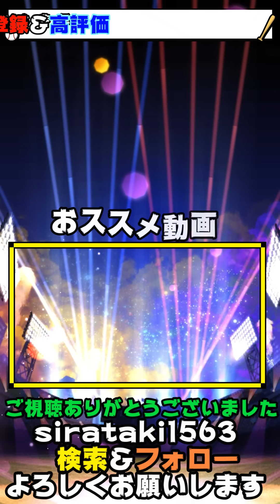スターロード攻略！裏技・小技的なものがあるので使って！セレクション第2弾・スピリーグ登場！山川穂高・岡本和真・湯浅京己・大野雄大・牧秀悟・松川虎生・伊藤大海選手【プロスピA】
明日イベント＆ガチャ更新予想！セレクション第2弾確定！EX契約書があるイベントは登場するのか？スピリーグ明日開幕 監督・報酬・リボン・レートについて…【プロスピA】

8月5日セレクション第2弾確定！少し速すぎる？もしかしたら新ガチャ登場？イチローセレクション？U-23 NPB選抜ガチャ・TS第6弾・パワプロの日福袋ガチャetc…【プロスピA】

セレクション第2弾の情報は一部解禁！8月5日確定！累計・ガチャ内容は？山川穂高・山本由伸・岡本和真・ウォーカー・牧秀悟・大野雄大・湯浅京己etc…【プロスピA】

Aランク以上確定スカウト(A確)登場！まさかの日曜日更新…無課金勢は引くべき？バッティングトラベラー累計回収！33％契約書で糸井嘉男・亀井義行・中田翔狙う【プロスピA】

【TS第4弾】当たりの選手・獲得すべきおすすめ選手は誰？無課金勢は引くべきなのか？糸井嘉男・亀井義行・田代富雄・中嶋聡・美馬学・中田翔・和田毅・中村剛也【バッティングトラベラー】【プロスピA】

【バッティングトラベラー】攻略！コツ・ランキング・ボーダー・オーダーについて解説！これ忘れがちな要素あれ選んでください！TS第4弾登場！糸井嘉男・亀井義行・中田翔etc…【プロスピA】

オールスター開幕！アニバーサリープレイヤー(アニバ総選挙)で注意？S2(シリーズ2)で能力がDOWNするかもしれない選手…柳田悠岐・千賀滉大・田中将大etc…【プロスピA】

佐々木朗希使ってみた(多分最速)！セレクションで球種が変更 フォークが追加されたが特殊球になっていた！(リアタイ)ランク戦で実践！SFFの球威S・ストレートBの変更もあり【プロスピA】

通常セレクション2022開幕！即150連以上ガチャ引いた結果…佐々木朗希・村上宗隆・佐藤輝明・大勢・吉田正尚・松本剛・浅村栄斗選手！【プロスピA】

セレクション2022が決定！セレ候補対象外で考えたらアニバーサリープレイヤー豪華な選手が登場するかも！根尾昂投手・秋山翔吾・清宮幸太郎・坂本勇人・柳田悠岐・山田哲人etc…【プロスピA】

アニバーサリープレイヤーまでにエナジー貯める方法5選！無課金勢必見！エナジー貯め方・アニバ総選挙・10月までに貯まるのか？何エナジー必要？○○すれば余裕、見ないと損します【プロスピA】